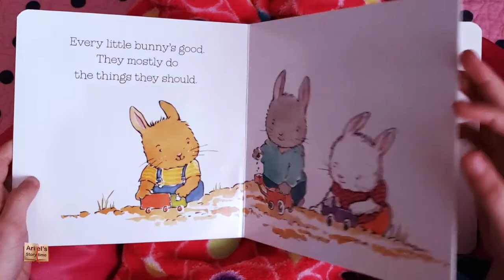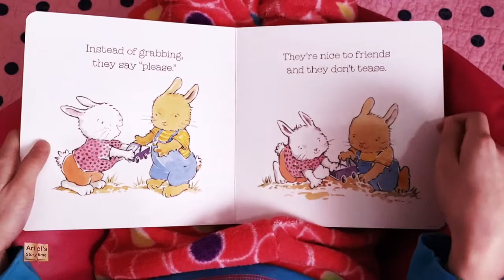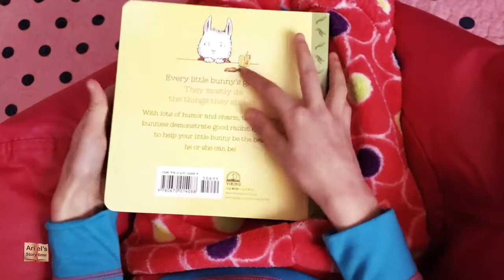Nobunny’s Perfect by Anna Dewdney Read Aloud Track Reading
I will be track reading Nobunny’s Perfect by Anna Dewdney. Follow along and read with me!

Every little bunny’s good. They mostly do the things they should. With lots of humor and charm, these young bunnies demonstrate good rabbit habits...to help your little bunny be the best he or she can be!